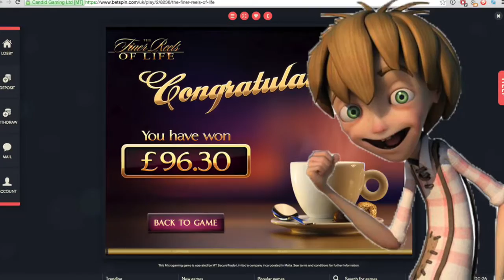The last few weeks online slots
A few slot wins since the last upload. 凸(-_-)凸 to the haters!